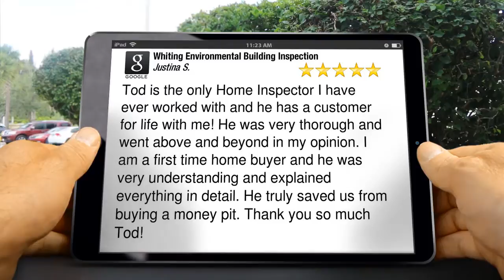Metro Boston Property Inspections Boston Exceptional Five Star Review by Justina S.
| Home Inspection Boston | Metro Boston Property Inspections

265 Franklin St,
Boston, MA 02110

Tod is the only Home Inspector I have ever worked with and he has a customer for life with me! He was very thorough and went above and beyond in my opinion. I am a first time home buyer and he was very understanding and explained everything in detail. He truly saved us from buying a money pit. Thank you so much Tod!

Tod Whiting
home inspection boston ma
boston ma home inspection
home inspector boston ma
boston ma home inspector
home inspections boston ma
boston ma home inspections
home inspectors boston ma